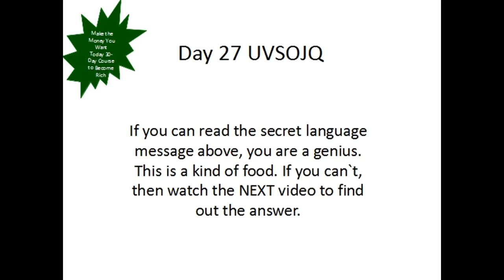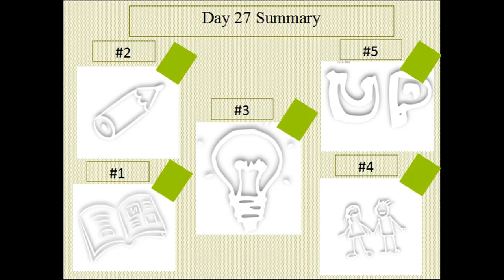Make the Money You Want Today Your Money Making Machine 27 | This video Will Make You RICH